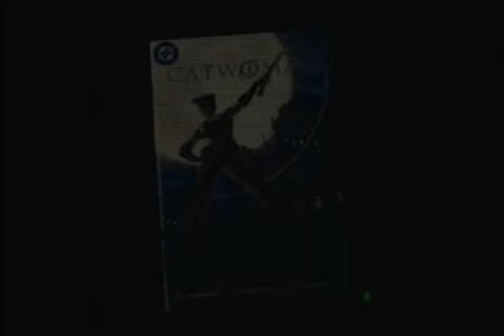Let's Play Catwoman (NGC) - BLIND [Part 4]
CRDG: Cat, Rave and Domination Game.